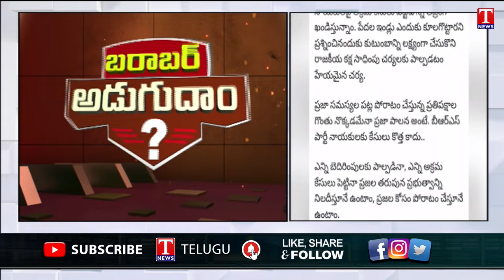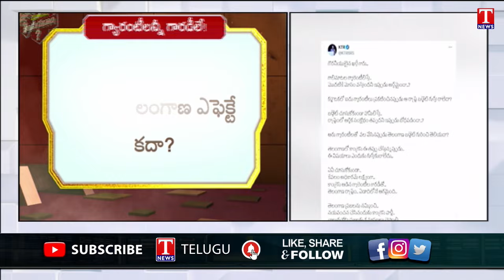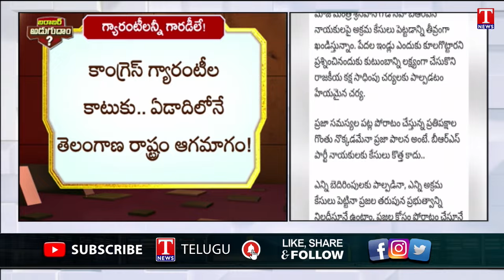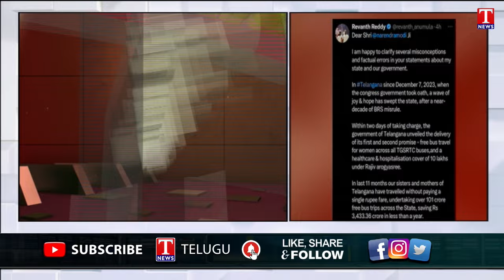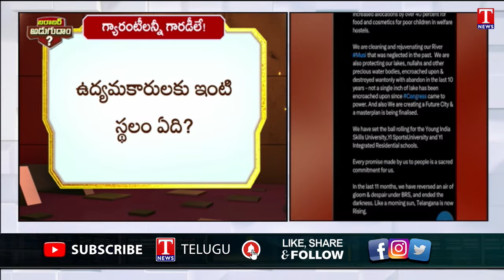Congress Govt Failed To Implement 6 Guarantees In Telangana | CM Revanth Reddy | T News